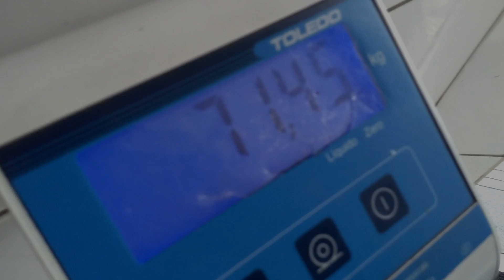PROJETO 120 DIAS (EP. 2) - O LEGADO DE TOGURO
MEU INSTAGRAM: @danilo_crssft  /  INSTAGRAM DO RICHARD: @mrleealves

TREINO DO RICHARD

SEGUNDA-FEIRA (QUADRICEPS E PEITO)

10X10 CADEIRA EXTENSORA
80 REPETIÇÕES DE FLEXÃO DE BRAÇO (A CADA PAUSA ENTRE AS REPETIÇÕES, 10 PECK DECK)

TERÇA-FEIRA (OMBROS E TRICEPS)

10X10 ELEVAÇÃO LATERAL
4X10 DESENVOLVIMENTO MILITAR
4X10  CRUCIFIXOS INVERTIDOS + 10 ELEVAÇÕES FRONTAIS
4X10 TRICEPS PULLEY
4X10 TRICEPS FRANCES

QUINTA-FEIRA (COSTAS)

4X10 PUXADAS COM PEGADA INVERTIDA
4X10 PULL DOWN + 10 PUXADAS
4X10 REMADAS CURVADA
4X10 REMEDAS BAIXAS
100 KB SWING RUSSO (CADA VEZ QUE SOLTAR, 20 ABDOMINAIS)

SEXTA-FEIRA (POSTERIOR DE COXA, BICEPS)

10X10 POSTERIOR DE COXA UNILATERAL EM PÉ
4X10  ROSCA DIRETA MAQUINA
4X10 ROSCA MARTELO